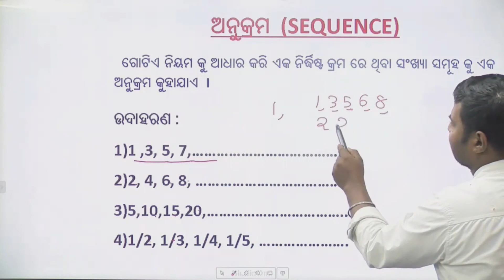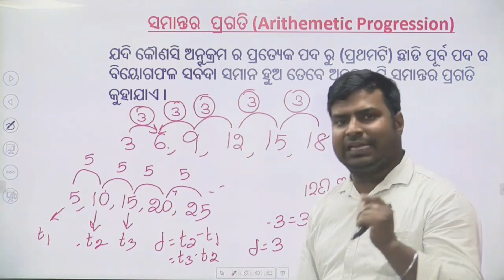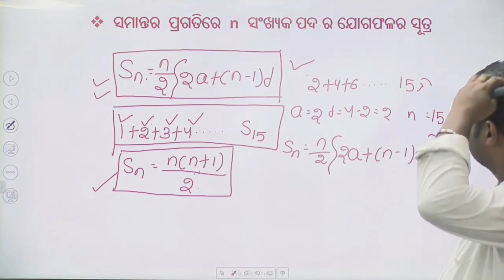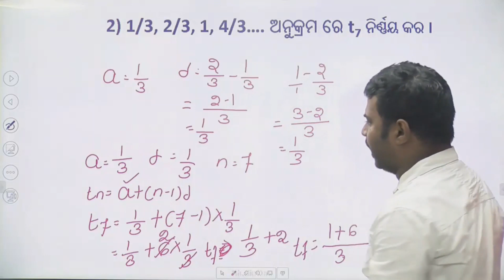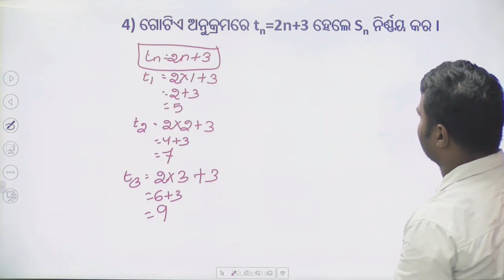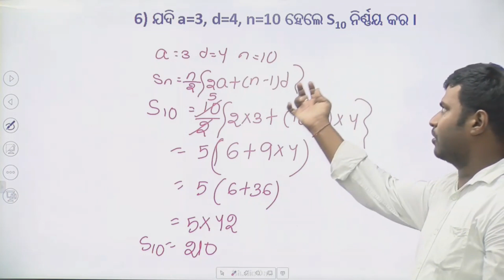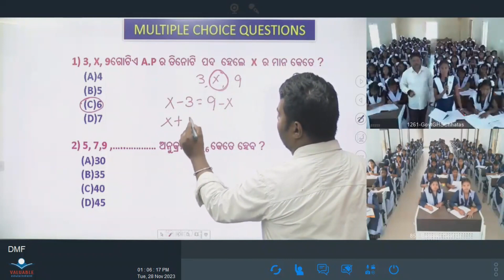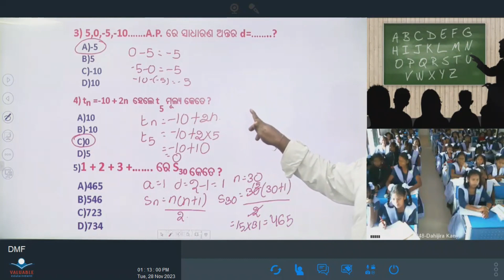Teacher- Mithun Kumar Swain, Class -X, Sub- Math, Topic- ସମାନ୍ତର ପ୍ରଗତି